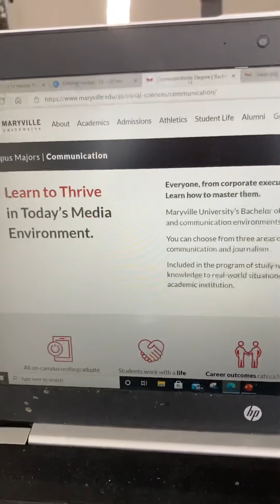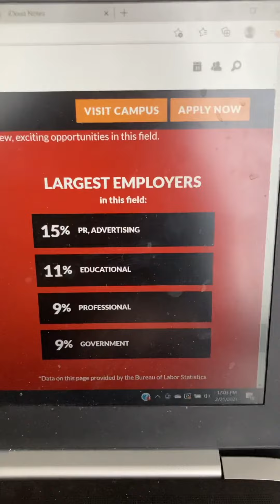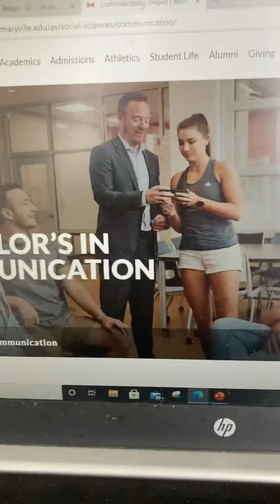Recruiting video for communications program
FOR SCHOOL ASSIGNMENT NOT A PERSONAL VLOG.